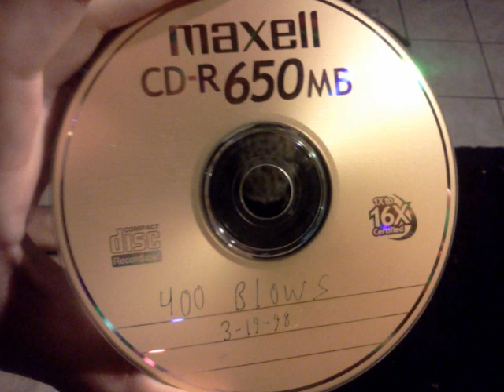400 Blows - 07 The World's Largest Miniature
400 Blows